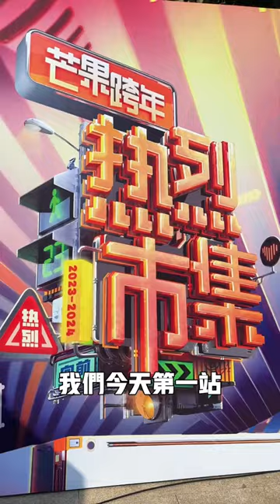2023 湖南卫视跨年晚会“Queencard” VLOG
來沉浸式體驗與姐姐們的中文版Queencard！三年後再次與姊姊們同台🥰 我們是不是都沒變，還是一樣可愛歡樂又頑皮鬧在一起嘻嘻。跟這麼多藝人朋友一起跨年真的太high了😝